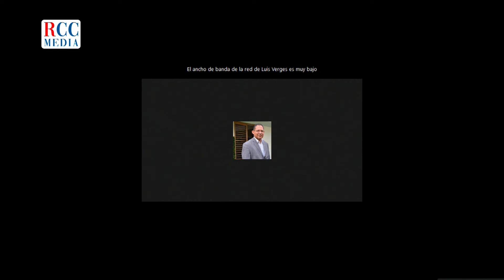Radiografía de los hombres violentos con Luis Vergés y Itania María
Accede a todo nuestro contenido en Instagram, Facebook y Twitter como @rccmediard

- RCC Media -

¡La red de medios más grande e importante de la República Dominicana!